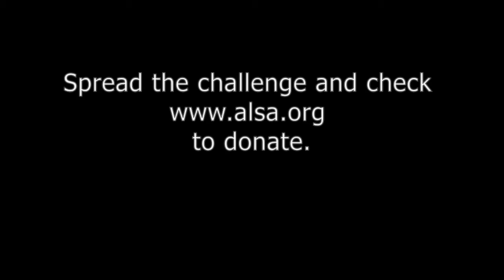Gilbert Does the Ice Bucket Challenge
I challenge Vice Ganda, Alodia Gosenfiao, Henry Sy III, Also my friends from iADACEMY. Gilbert does the Ice Bucket Challenge.

Amyotrophic lateral sclerosis (ALS) is a neurodegenerative disease with various causes. It is characterised by muscle spasticity, rapidly progressive weakness due to muscle atrophy, difficulty in speaking (dysarthria), swallowing (dysphagia), and breathing (dyspnea). ALS is the most common of the five motor neuron diseases.

ALS was first found in 1869 by French neurologist Jean-Martin Charcot, but it wasn’t until 1939 that Lou Gehrig brought national and international attention to the disease. Ending the career of one of the most beloved baseball players of all time, the disease is still most closely associated with his name. Amyotrophic lateral sclerosis (ALS) is a progressive neurodegenerative disease that affects nerve cells in the brain and the spinal cord. Motor neurons reach from the brain to the spinal cord and from the spinal cord to the muscles throughout the body. The progressive degeneration of the motor neurons in ALS eventually leads to their death. When the motor neurons  die, the ability of the brain to initiate and control muscle movement is lost. With voluntary muscle action progressively affected, patients in the later stages of the disease may become totally paralyzed.